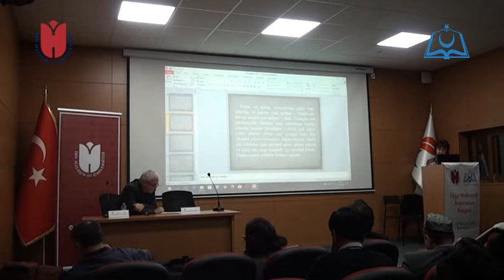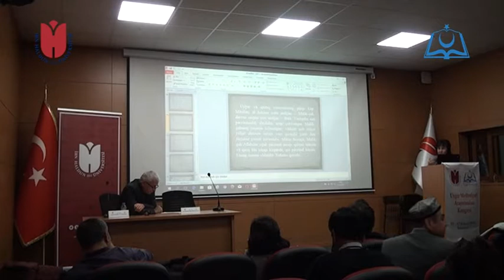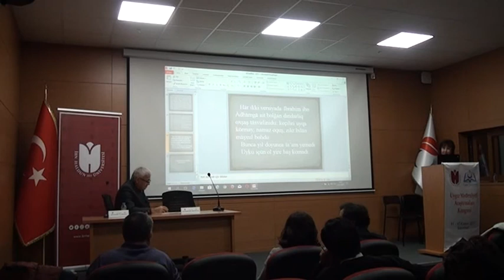ئۇيغۇر خەلق ئېغىز ئەدەبىياتىدا قىسسەلەرنىڭ ئۇيغۇر مەدەنىيىتىگە بولغان تەسىرى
دوتسېنت گۈلبەھرەم مولوتوۋا
(ئالمۇتا شەرقشۇناسلىق ئېنستىتوتى، قازاقىستان)
Uygur Halk Ağız Edebiyatında Kıssaların
 Uygur Kültürüne olan Etkileri
Doç. Dr. Gulbakhrem MOLOTOVA
 (Almatı Şarkşunaslik Enstitüsü, Kazakistan)